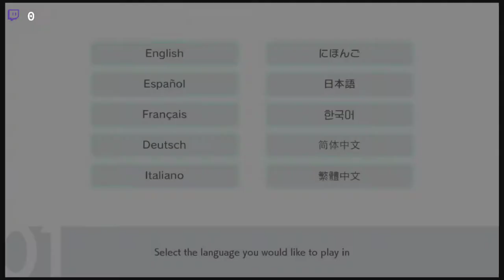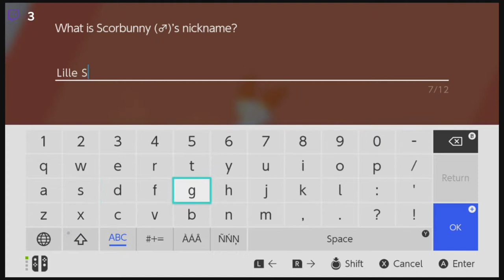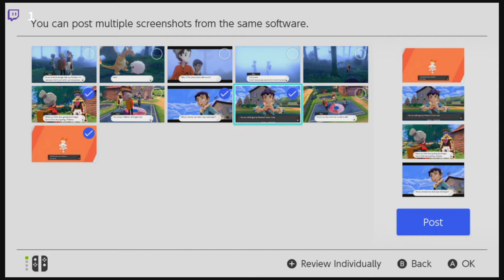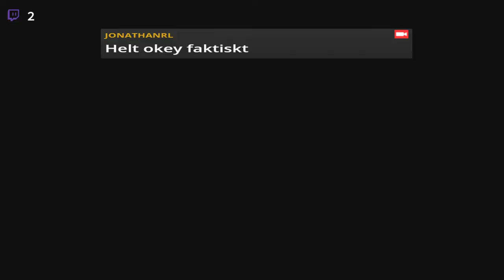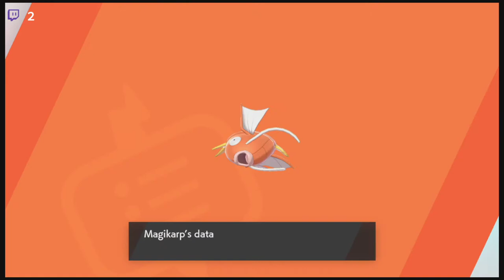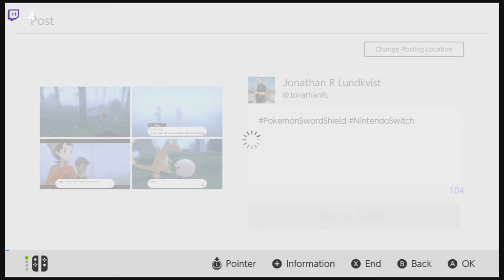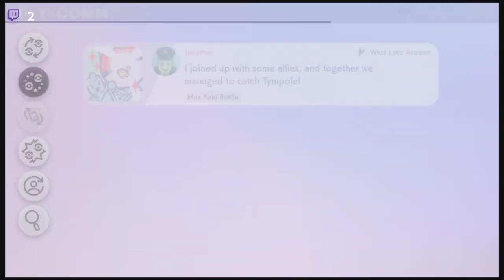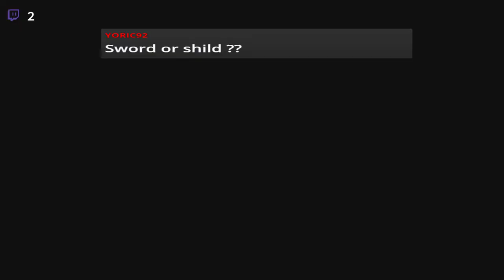First 3 hours and 30 minutes of Pokemon Sword